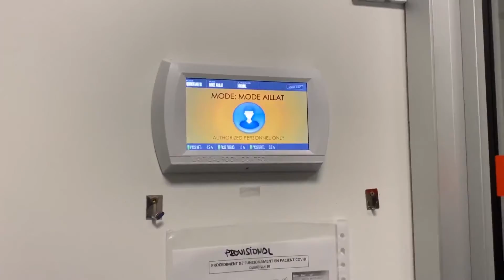Salut divideix el sistema hospitalari en cinc grans clústers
Salut ha dividit el sistema hospitalari en cinc grans clústers territorials per coordinar decisions i fluxos de pacients. D’aquesta manera, la Catalunya central quedarà dividida en 3 eixos diferents. L’Hospital encarregat de la coordinació per als habitants del Bages, Berguedà i Solsonès, serà el Vall d’Hebron; el Clínic ho serà per als osonencs i els pacients de l’Anoia estarán sota la coordinació de l’Hospital de Sant Pau.
 L'objectiu d’aquesta nova divisió és oferir una atenció equitativa al ciutadà i també que la pressió assistencial estigui compartida. D'aquesta forma, si un hospital té una situació complicada per la covid, pot derivar certes intervencions urgents a altres centres del seu clúster que no estiguin tan sobrecarregats. Aquesta setmana, amb 705 pacients a les UCI per coronavirus, s'ha desprogramat entre un 25% i un 30% d'activitat no covid-19.
 Els responsables del CatSalut han presentat aquesta  nova organització del sistema hospitalari a Catalunya, que va començar a funcionar a finals de l'any passat, davant de la tercera onada. Aquesta organització es mantindrà, almenys, fins que acabi la pandèmia i segurament en un primer tram per recuperar l'activitat no covid-19 que no s'hagi pogut fer durant aquests mesos.

 Els objectius d'aquesta organització són mantenir al màxim la dualitat de l'atenció entre els pacients covid-19 i els que tenen altres patologies; millorar l'assistència i l'accessibilitat als centres sanitaris tot i la pandèmia i potenciar la coordinació entre els centres davant de la immediatesa i l'exigència que requereix la gestió del coronavirus.
 A més dels cinc hospitals satèl·lit que s'obriran en les properes setmanes, també es preveu posar en marxa espais adjacents als CAP en els propers dies. El CatSalut ha invertit 2.106 milions d'euros (MEUR) el 2020 per fer front a la pandèmia i preveu superar els 1.500 MEUR el 2021.